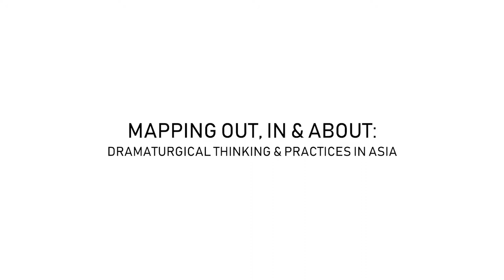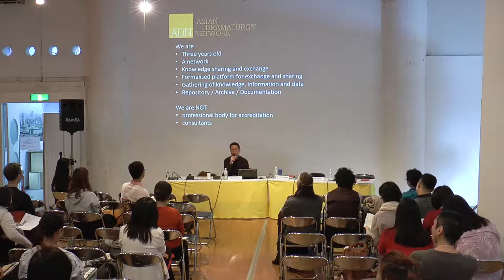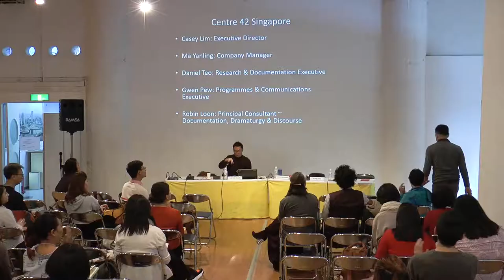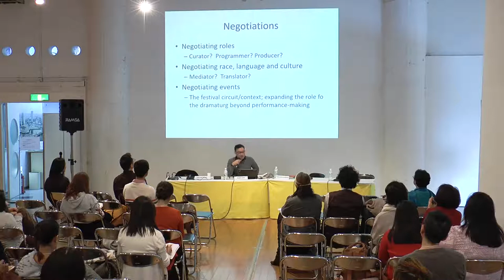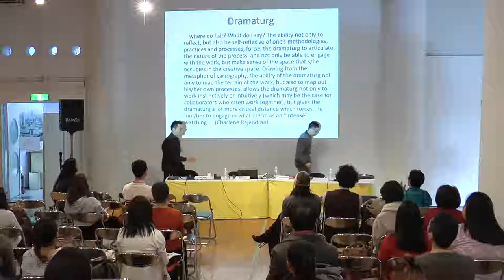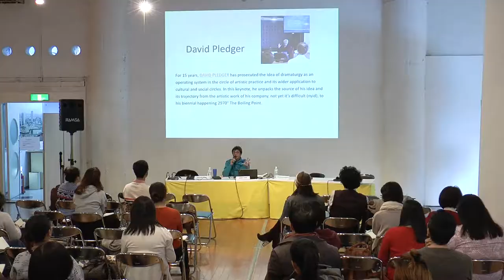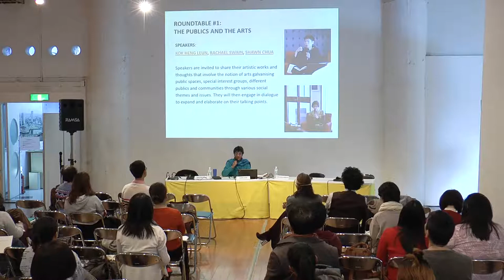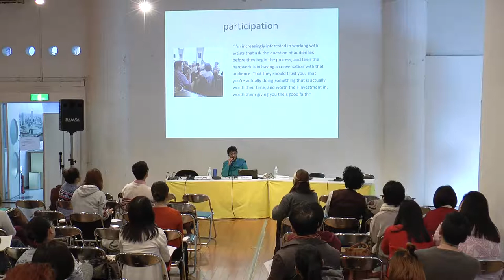ADN Report | ADN Satellite Symposium 2018 (Yokohama)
ADN Report is a review of the network's activities since 2016. The session begins with a 5-minute video summing up ADN's past three gatherings. Founding Director LIM HOW NGEAN opens the session by giving a brief history of ADN's conception. ROBIN LOON shares the findings from the inaugural symposium held in Singapore in 2016. LIM HOW NGEAN discusses the second meeting in Yokohama in 2017. And finally, Co-director CHARLENE RAJENDRAN talks about the salient themes that arose in the satellite symposium in Adelaide in 2017.

00:00:14 - ADN so far (Highlights video)
00:06:05 - Origins of ADN
00:19:36 - ROBIN LOON on "Mapping Out, In & About" (2016)
00:38:55 - LIM HOW NGEAN on "Tracing Asian Dramaturgy" (2017)
00:49:38 - CHARLENE RAJENDRAN on "Dramaturgies of the Social & Cultural" (2017)
01:09:47 - Q&A

to learn more about the speakers.

The Asian Dramaturgs' Network (ADN) Satellite Symposium 2018 was held from 17 to 18 February in Yokohama. ADN Satellite Symposium 2018 was co-hosted by Centre 42 (Singapore) and Performance Arts Meeting in Yokohama (Japan), and supported by Japan Foundation Asia Center.